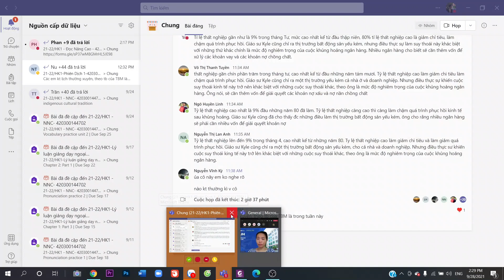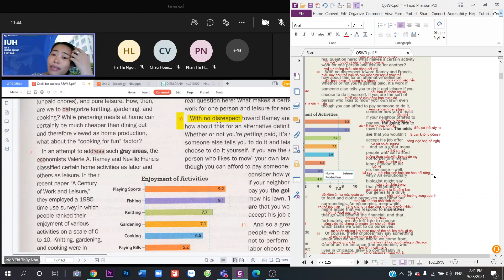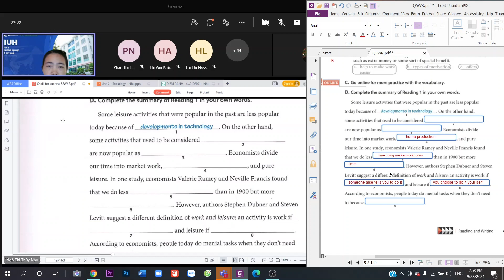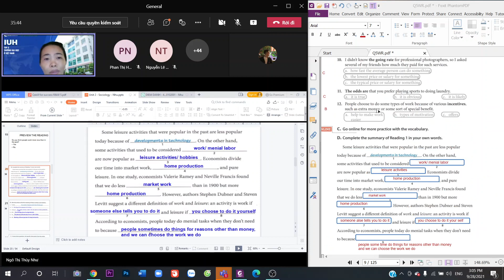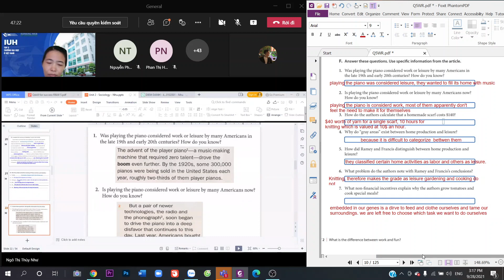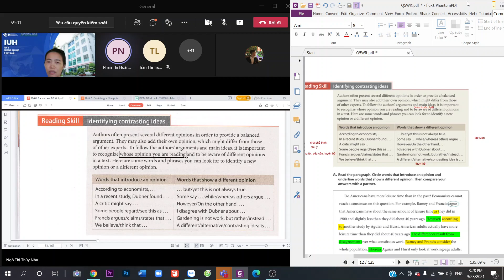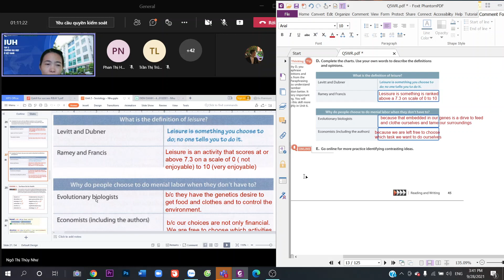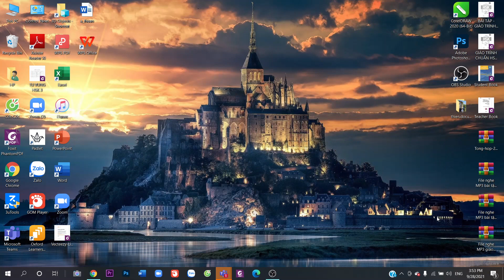Đọc nâng cao dịch bài 2 giải bài tập và phương pháp đưa ra và dập 2021 09 28